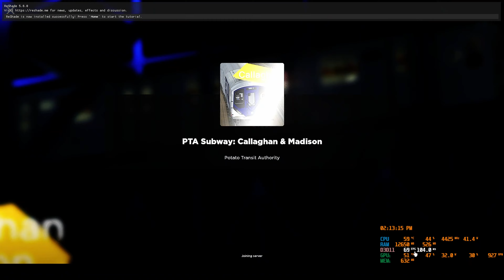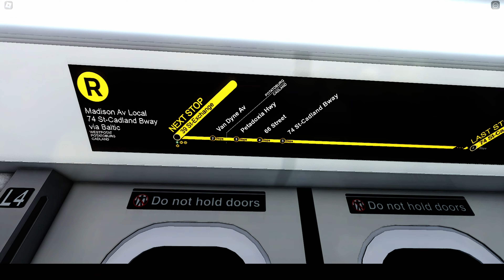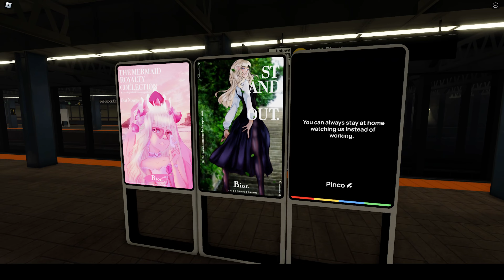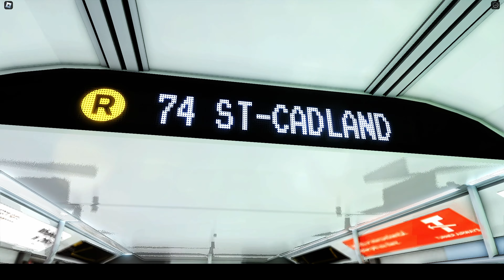[ROBLOX] Operating trains in PTA Subway: Callaghan & Madison